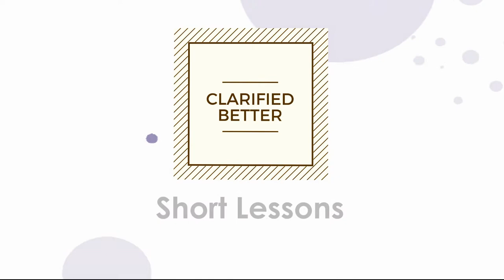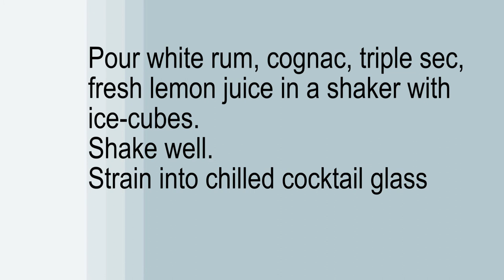How to make Between the sheets cocktail - Classic cocktails | Hoteltutor.com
A classic rum based cocktail. See the recipe and try in your bar

Visit Hoteltutor.com for more Free Tutorials. They are quick to learn during your busy day. Access quiz, quick tutorial and articles to help you learn about hotels

Access free courses on Hoteltutor.com. The courses are completely free and you get a certificate at the end of the course. (Registration required)

Hoteltutor.com is a site to help hoteliers train their team efficiently. Every day on this Youtube channel viewers can expect educational content that can make learning fun. The blog on the site also features articles to help you open a hotel, improve revenue, save cost, and download standards and process.
We also offer Hoteltutor for hotels where you can select from various options.